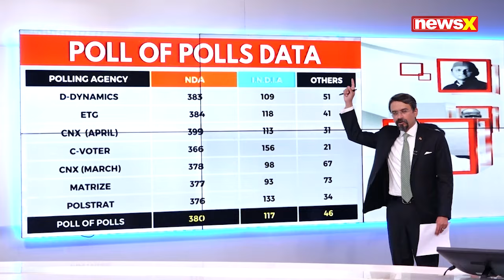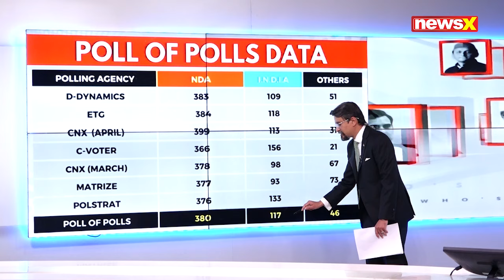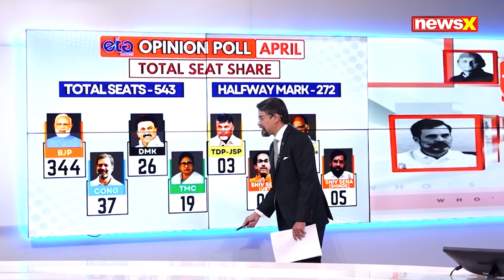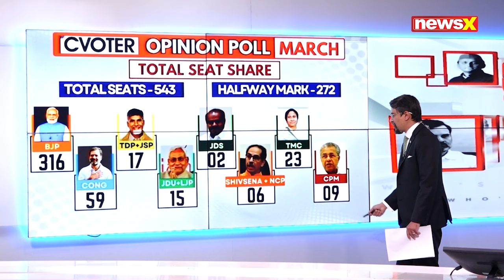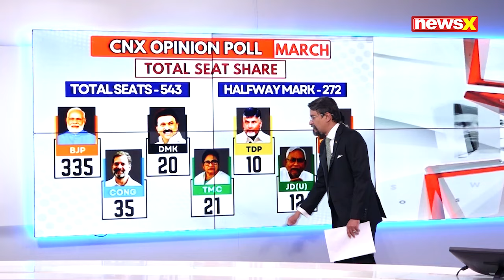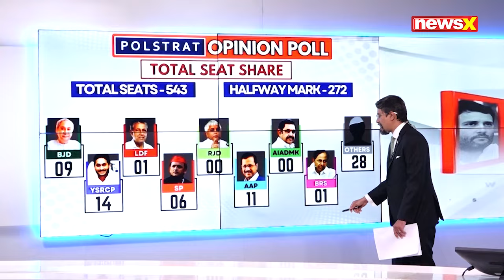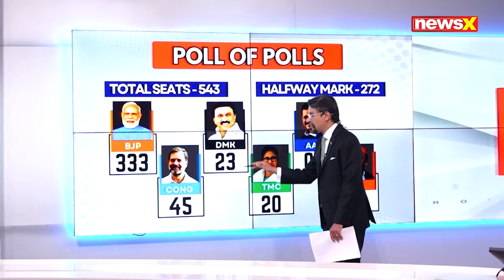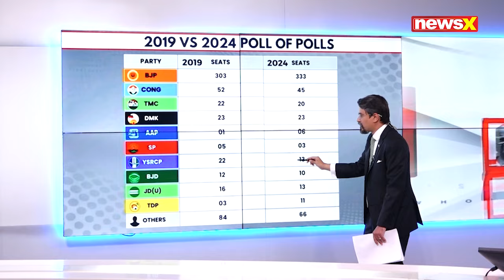NewsX Poll Of Polls | NDA Sweep Set in 2024?